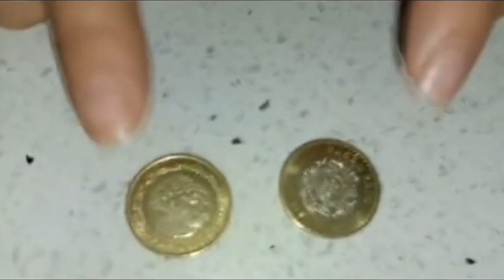SCARY VIDEOS FOR INSTANT SPINE TINGLES !